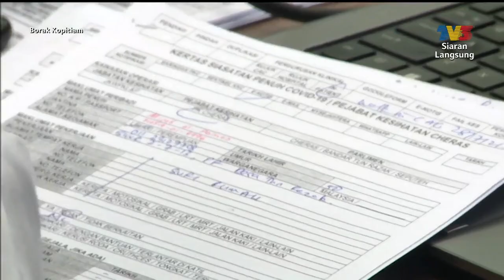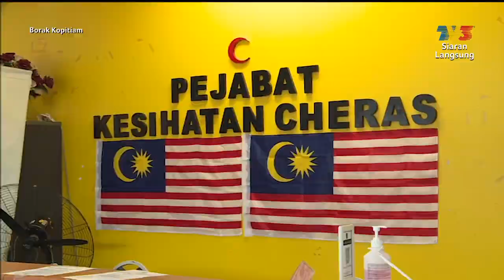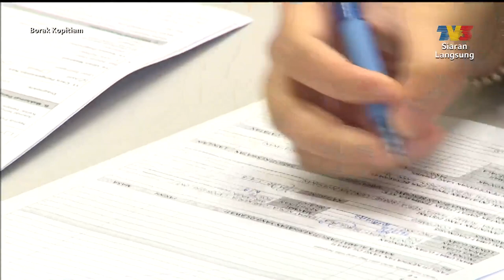Borak Borak: Aktiviti Di Pusat Kesihatan Cheras | Borak Kopitiam (1 Ogos 2021)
Topik: Aktiviti Di Pusat Kesihatan Cheras